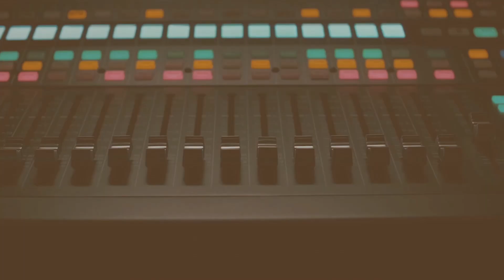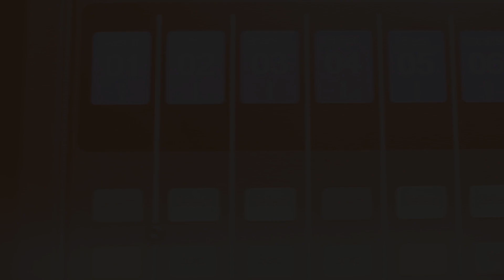[FREE] Kevin Gates x NLE Choppa Type Beat 2019 - Loaded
[FREE] Kevin Gates x NLE Choppa Type Beat 2019 - Loaded  | Free Type beat 2019 banger | prod by The Akkolades

If you want to use for streams or any other type of revenue via Spotify, Apple Music, etc you must purchase a license so that your song will not be removed from those platforms under the terms of DMCA.